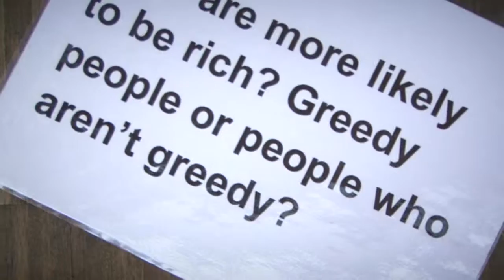Workshop Exploring the world as it is and as it might be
Andrea Bullivant and Marta Gontarska

This workshop will provide insight into a range of Global Education methods and activities which can promote active and enquiry based learning, drawing on experience from global educators in Poland and the UK. Activities will focus on ‘topical’ issues such as migration, diversity and equality, and there will be opportunities to reflect on their use in different contexts.